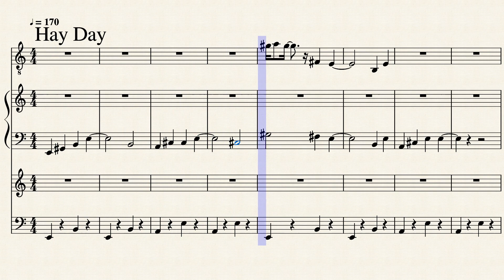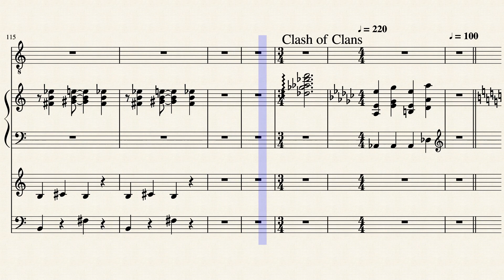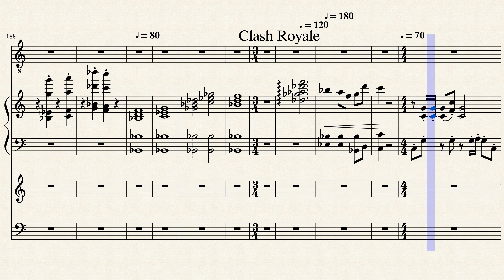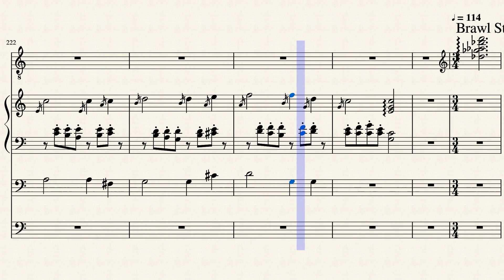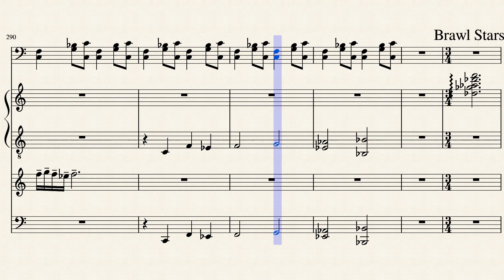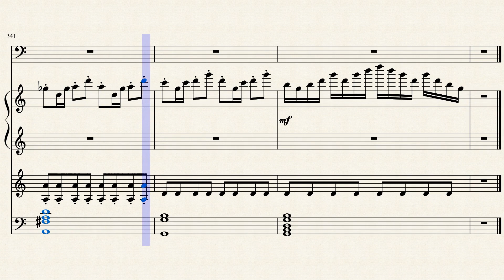Supercell's 10th Anniversary - Games Menu | Piano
Sheet music I forgot to do Boom Beach